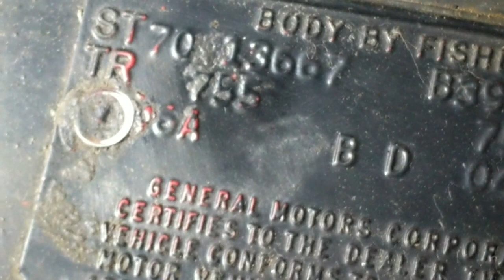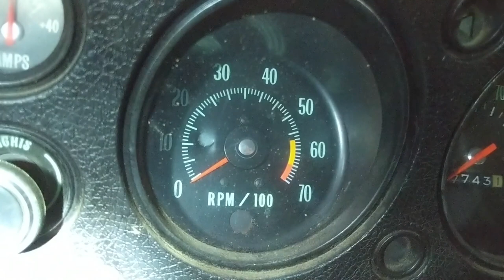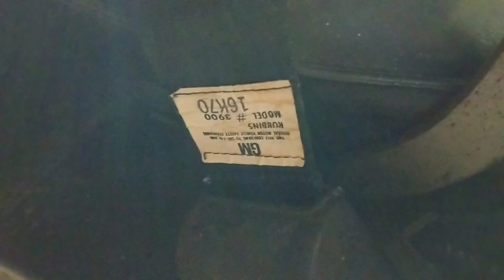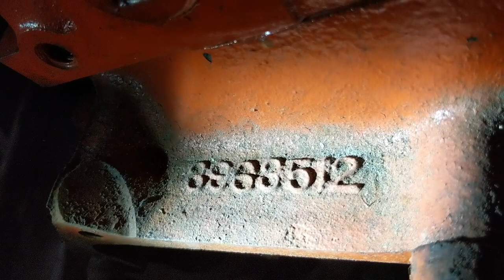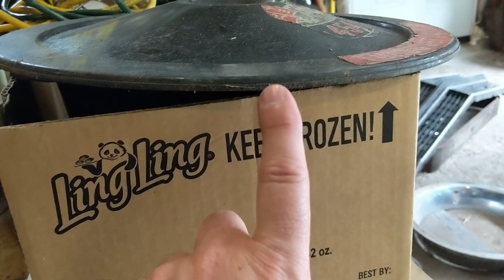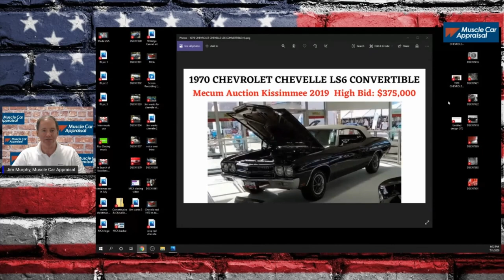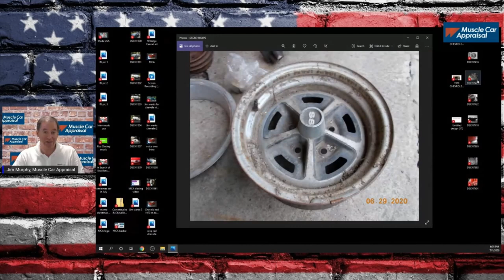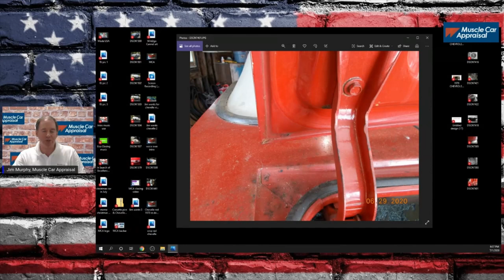Barn Find, 1970 LS6 Chevelle Convertible, Worth: 6 Figures. Rare & Valuable Muscle Car Found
Barn Find, 1970 LS6 Chevelle Convertible, Worth: 6 Figures. Rare & Valuable Muscle Car Found. barnfind chevelle musclecars Survivor Car.

Think Spring: Armor All Premier Car Care Kit (8 Items) - 3pc Ultra Wax & Wash Kit, 3pc Interior, Glass Cleaner & Air Freshener and 2pc Tire Shine & Wheel Kit, 18574